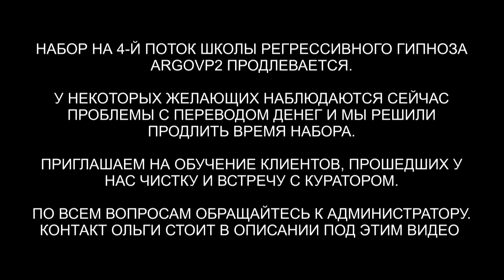Чистка биополя от сущностей | 10 вопросов Куратору Ангелу | Ангельская душа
✅ По вопросам сеансов - администратор Ольга Чистка биополя от сущностей | 10 вопросов Куратору Ангелу | Ангельская душа
00:00 Приветствуем Ильзе
01:40 Хамелеон в биополе
02:28 Интерференты в биополе
02:58 Демон и ядро
04:25 Кто сколько находился в биополе
05:33 Демон снимает качелю в ногах
06:22 Спрут прыгал на голове
06:57 Хамелеон в сердце
07:42 Рассинхронизация
08:18 Отпускаем интерферентов 09:48 Ангельская Душа
10:34 Приглашаем Куратора Ильзы
11:55 Откуда взялась моя душа и как выглядит дом моей души
12:26 Какой опыт я решила испытать на Земле
13:42 Каков уровень моего высшего Я и как мне его развить
15:57 Каковы мои основные нынешние мыслительные ограничения
16:58 Как вылечить себя от кисты яичника
17:50 Какие у меня есть таланты, которые я не ценю
18:44 Моя меркаба полностью функциональна
20:54 Какие основные уроки я усвоила в своем предыдущем воплощении
25:27 Какие способности я изучила в предыдущих жизнях и как их активировать
26:30 Как лучше и понятнее всего с вами общаться
28:27 Ангельские энергии
29:07 Подарок для Лиги
30:54 Мы закончили встречу